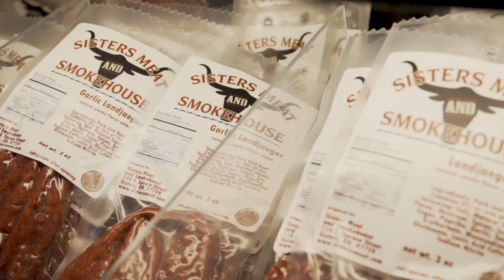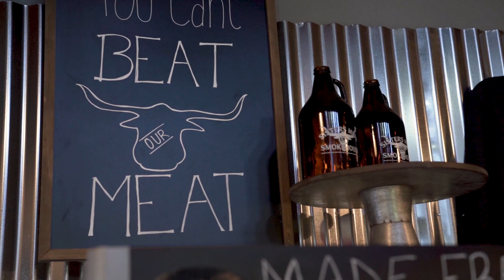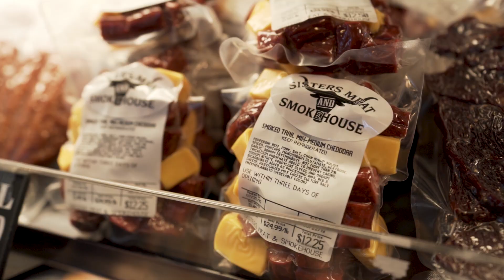Central Oregon Makers: Sisters Meat and Smokehouse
Everything about Sisters Meat And Smokehouse says “Family.” Brothers Brody and Wade Waller are third-generation “Meat Craftsmen” and their father, Steve, creates most of their recipes, techniques, and seasonings. Their grandfather, “Grampa Jack” Culver, was the first meat craftsman in the family, starting in Culver’s Market in Sutherlin, Oregon. Some of his tools are on display at Sisters Meat and Smokehouse.